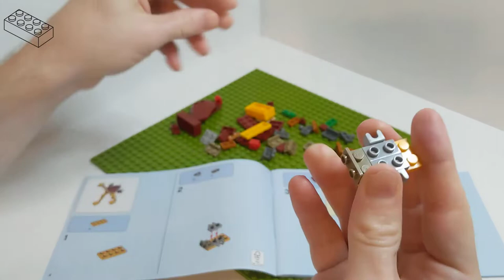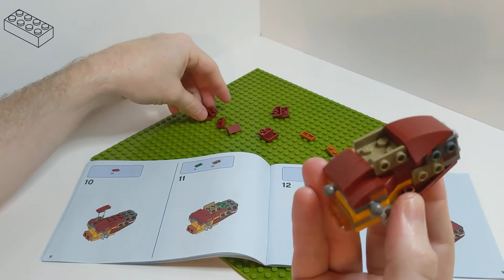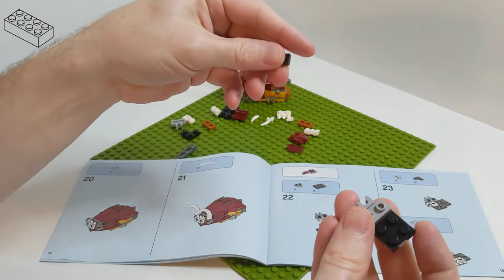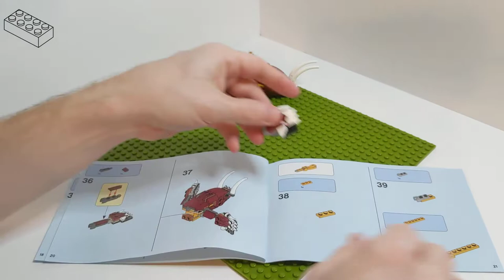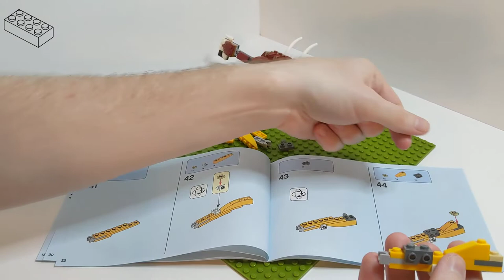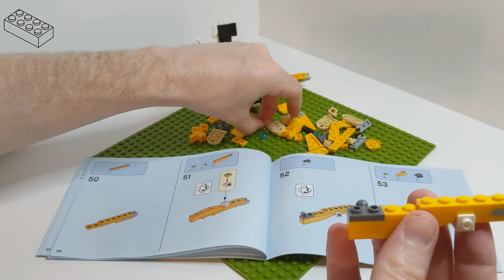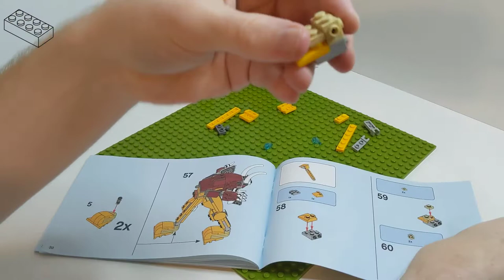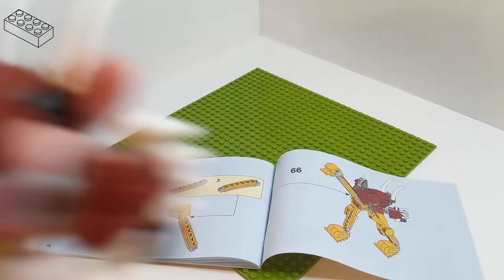LEGO Build 31112 Ostrich, Long Build ♫Reggae♫